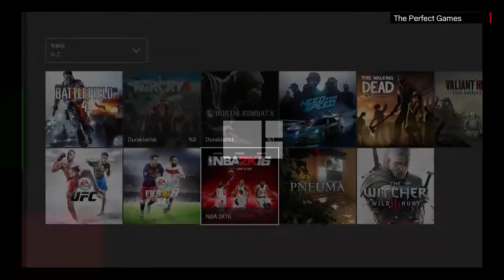NBA 2K16 My Team 3v3